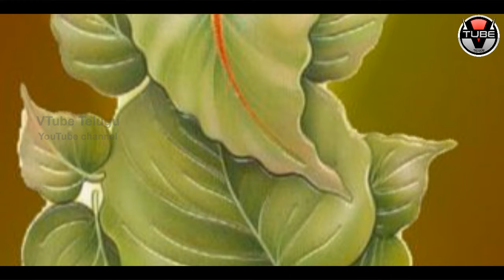Which Type of Lord GANESH Idol Should be Placed in the HOUSE ? | Lord Ganesh Facts | Vtube Telugu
Which Type of Lord GANESH Idol Should be Placed in the HOUSE ? and where you should not place the Idol? Find out by watching this video on VTube Telugu.